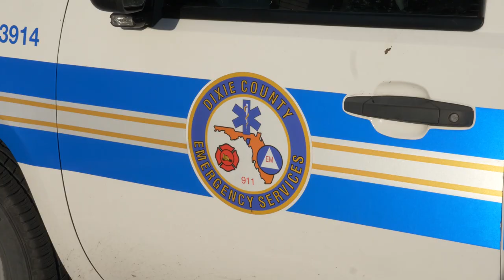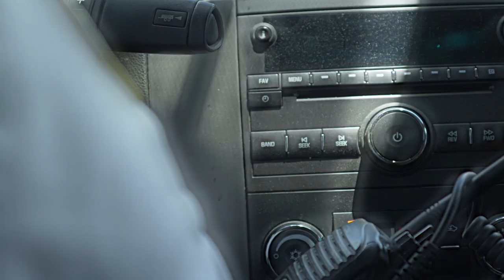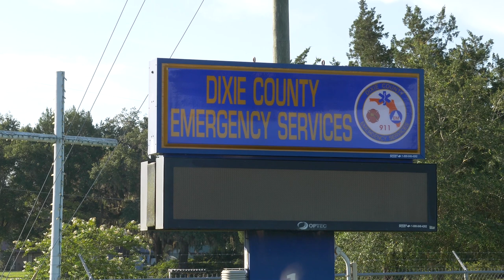EMS in Dixie County, Florida: Driving Data for Improved Health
The Federal Office of Rural Health Policy (FORHP) provided supplement funds to state Flex Programs for emergency medical service (EMS) projects via the Fiscal Year (FY) 2018 Flex EMS Sustainability Projects. This project focused on improving the rate of rural ambulance agencies reporting quality data. Once reporting improved, the focus shifted to data quality. In this video, one rural ambulance service shares the value they realized in reporting and using data to improve organizational culture. They share their enhanced ability to identify improvement opportunities that move the needle on health outcomes for their patients, such as Community Paramedicine and an antibiotic protocol for sepsis.